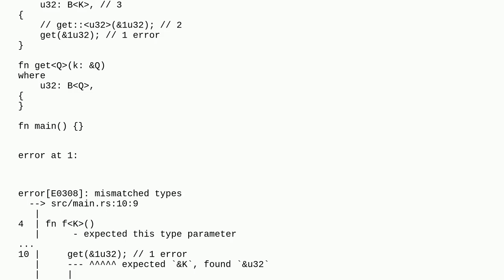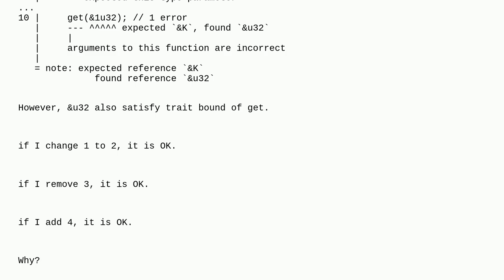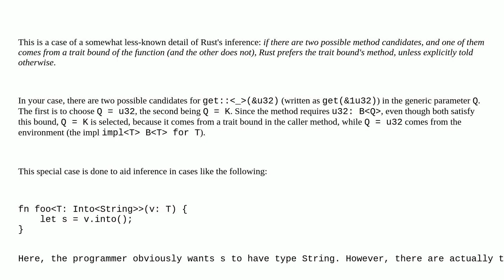Why type need to be specified manually in this code, in rust?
A special thanks goes out to the community

  trait-bounds rust